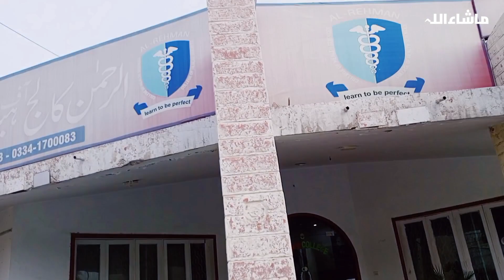Make and freeze spring rolls and samosa with tips| Handi ka asaan tariqa| Kachnar chicken| Ramadan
Make and Freeze spring rolls and samosa recipe with tips| Handi bnanay ka asaan tariqa| yumyum saKachnar chicken|  aloo ki Chatni| Ramadan special
 Watch the following videos For Ramadan preparations:

For Instagram:
I'm on 3 as @yumyumwith_miral. Install the app to follow my photos and videos.